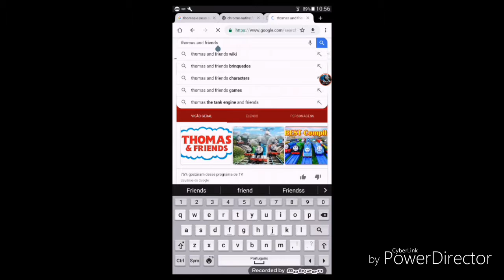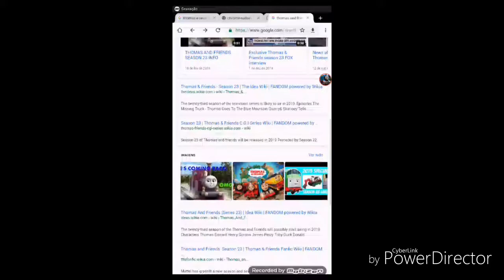João macedo o filme trailer #5